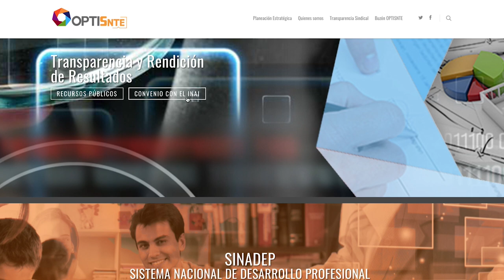Aprueba con 10 SNTE en Transparencia: INAI